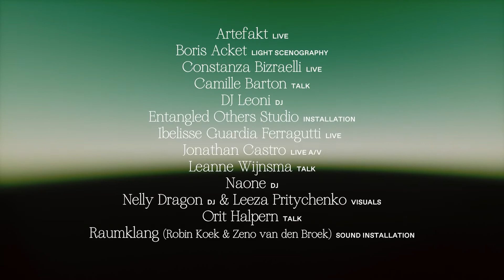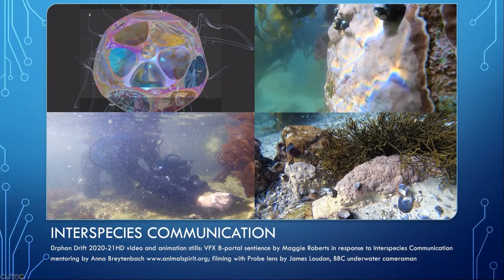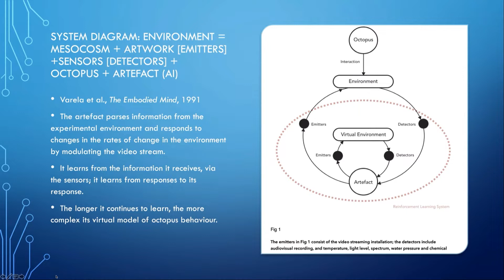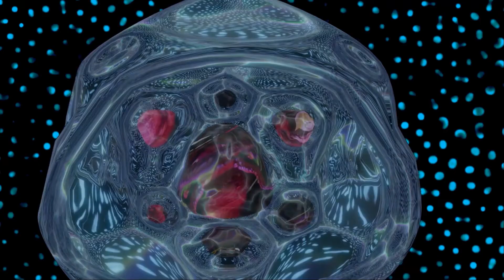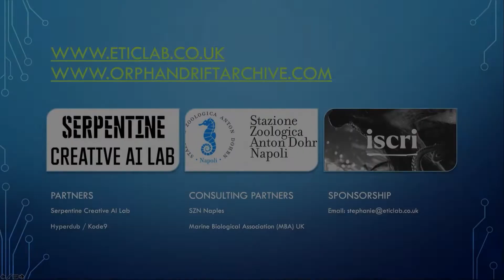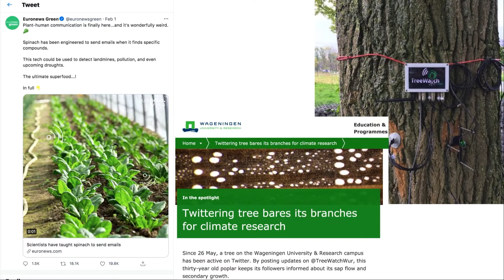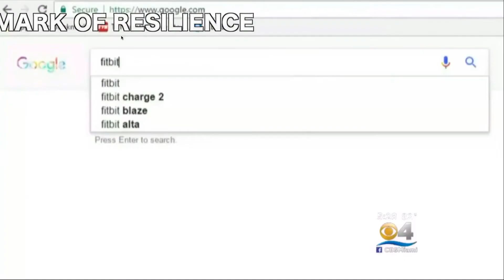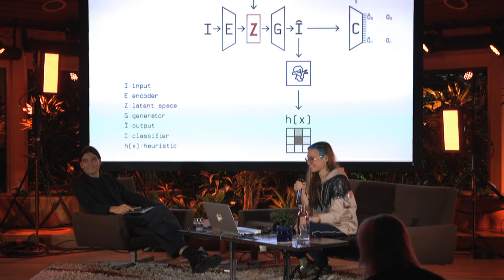FIBER 2021 | Talks Session 7: Strange Relations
Exploring interspecies communication through AI and the arts

With: Maggie Roberts, Stephanie Moran & Špela Petrič
Moderation: Ruben Baart

In order to develop a true understanding of how ecosystems work, we will have to step outside the borders of human perception and communication. For instance, plants and animals interact with the world in different ways.

How do plants experience the concept of time differently? How does an octopus communicate through complex bodies? In this session, we will talk to artists who use artificial intelligence and scientific research to develop new ways of interspecies communication.

Timecodes:
0:00 - Trailer FIBER 2021
0:54 - Introduction moderator
4:44 - Talk #1: Maggie Roberts and Stephanie Moran
46:24 - Talk #2:  Špela Petrič
1:11:44 - Closing Q&A

Date: Saturday 30 October, 18h45 – 20h00 CEST

Many thanks to all our partners:
Amsterdam Fund for the Arts, Creative Industry Fund NL, Mondriaan Fonds, Tolhuistuin, Muziekgebouw, V2_, Lab for the Unstable Media, Ecology Futures, Glamcult, We Are Public, Subbacultcha